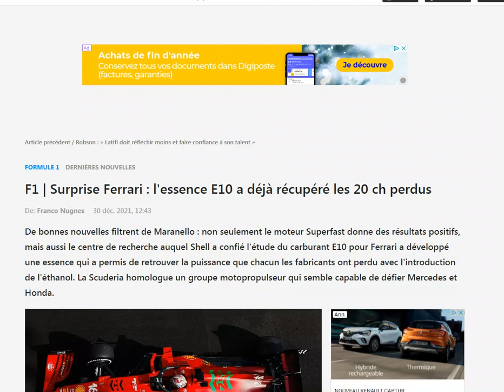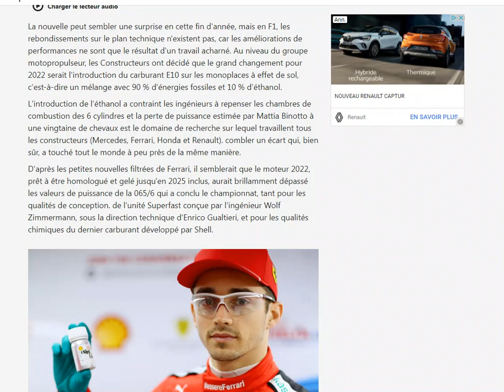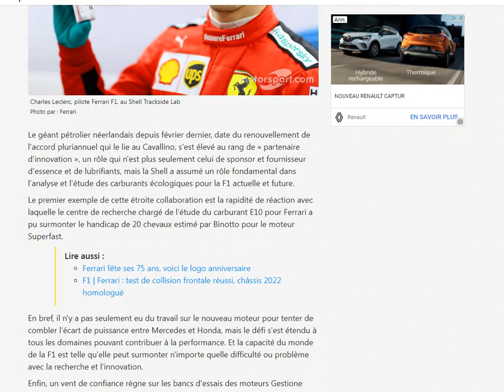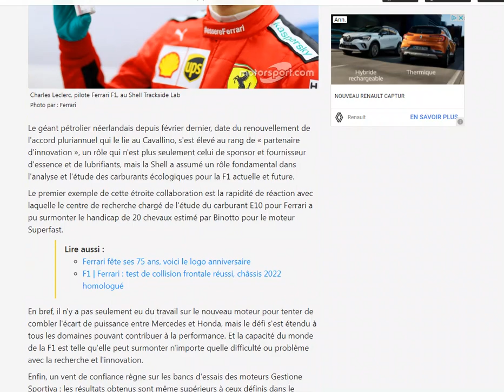Grâce à Shell, Ferrari a déjà récupéré les 20 chevaux perdus à cause du carburant E10 !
C'est bien parti pour eux !